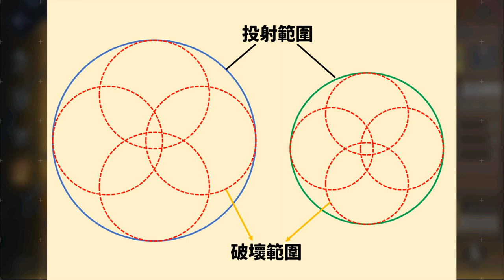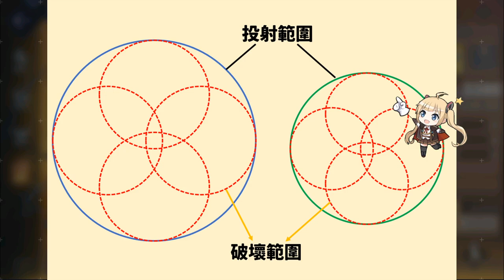【碧藍航線】這個魚雷設備CP值很高│你以為我是戰鬥機，其實我是轟炸機納諾達(*´∀`)~♥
全新皇家大型活動，除了增加許多特殊技能的新角色之外
也帶來了全新裝備，這次又將會顛覆我們既有的思維ww